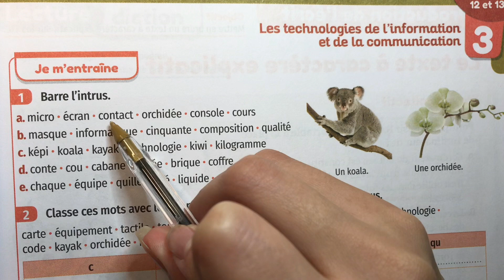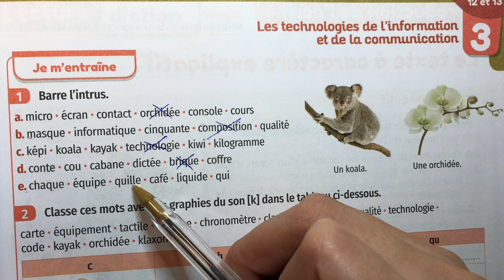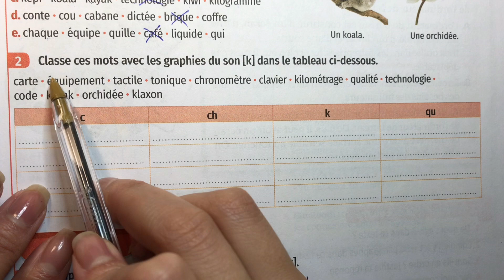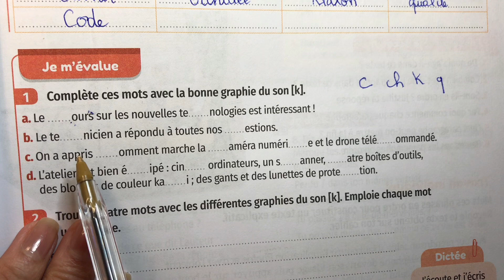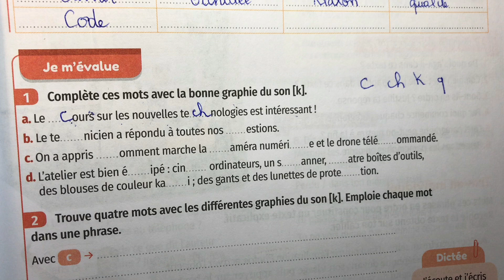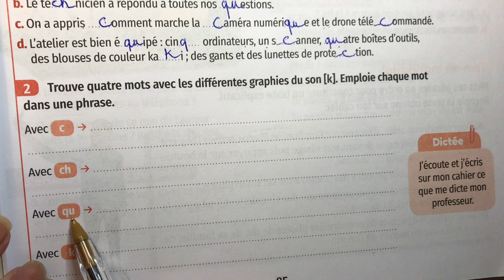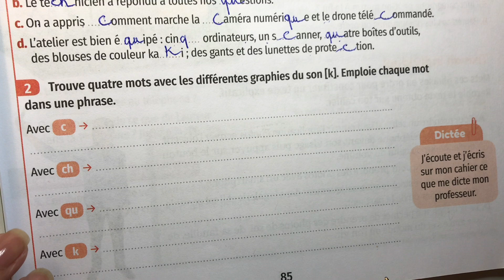5 AEP. Page 85.orthographe: les graphies du son [k]. Mes apprentissages en français